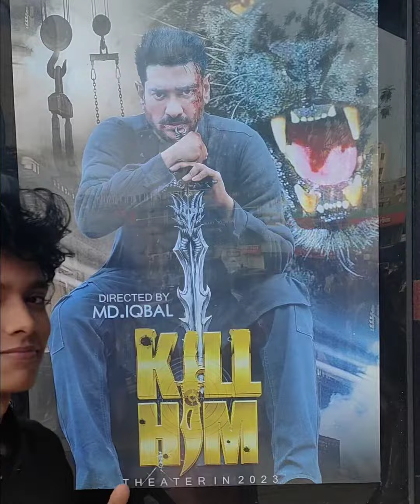Eid With Ananta Jalil And His Masterpiece